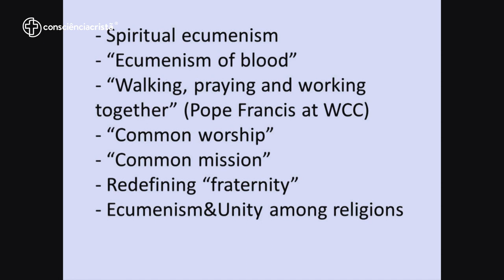CONCEITO DE UNIDADE DIFERENTES | Seminário CC 2023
Você, cristão, com certeza já deve ter percebido que, ao olhar para a tradição católica, existem diversas diferentes pontuais, e ao mesmo tempo, já deve ter tentado compreender mesmo que de modo simplista as razões pelas quais existem esse tipo de agrupamento.

Mas você, com certeza deve saber que há valores que são inegociáveis, há questões apresentadas pela própria escritura as quais não podemos abrir mão. Pensamentos sobre igreja, comunhão, sacramentos e unidade, devem indicar a totalidade das escrituras.

Nesse sentido, é importante analisar as questões associadas ao conceito de unidade ser diferente, por exemplo. E é isso que vamos fazer hoje por aqui, acompanhe um dos momentos do seminário: Uma análise Evangélica da Tradição Católica; e entenda mais sobre isto!

Você vai encontrar durante os 6 dias de evento:
--- 15 Plenárias